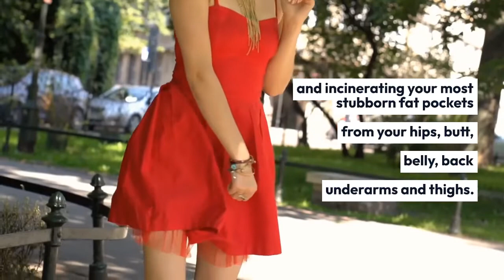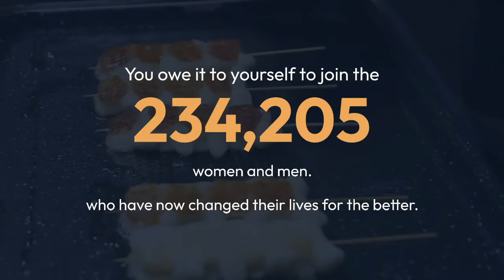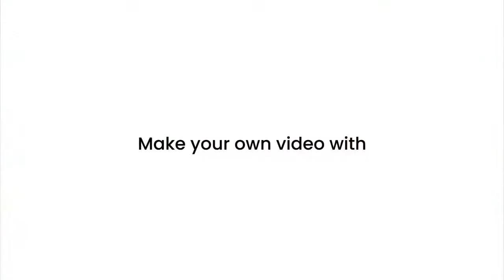What are Brown Fat Foods - Use This Incredible Coffee To Melt Your Fat and Boost Your Metabolism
What are Brown Fat Foods?
Turn Your Daily Grind into an Automatic Metabolism Boost
brown fat coffee?
does brown fat burn fat?
foods with brown fat?
brown fat supplement?
white fat vs brown fat?
how to get brown fat?
Does brown fat help weight loss?
Does brown fat burn faster?
What does brown fat do in your body?
What turns fat into brown fat?
What foods burn brown fat?
What boosts brown fat?
What foods activate brown fat?
Is brown fat bad for You?

A few months back when I was drinking my coffee, as I do every morning, a habit I have had for many years.

I was thinking wouldn’t it be nice if I could add something natural to my coffee to help me lose weight or increase my metabolism for the day.

I personally drink 2 cups of coffee... every day. Drinking coffee is actually good for your health.

So one night I did some search online… and found this video called “java burn” (kinda appropriate for what I was looking for) wanting to burn fat throughout the day.

...and I discovered this video that proved that my coffee can be turned into an ultimate metabolism booster.

I learned that this Java Burn uses 100% all-natural, vegetarian, non-GMO, and gluten-free ingredients to boost my metabolism and accelerate my weight loss.

There are zero known adverse reactions or negative side effects due to all natural ingredients.

As long as I take Java Burn daily, I can exercise as little as I like, eat as much of my favorite foods as I like, and continue to lose weight with no effort.

Now I enjoy my morning coffee with this instant dis-solvable Java Burn…

It talks about how it will put my body in full fat burning mode for the rest of the day… allowing me to enjoy all of my favorite foods.

Tap below to watch the same video I did and learn about this 30-sec coffee trick to put your body in fat-burning mode all day. 👇👇👇

And see over 234,205 women and men, who have now changed their lives for the better. 👇👇👇

I can't say it'll work the same for you, but I can say that I feel wonderful… I am 62 yrs. old and used this Java blend and was able to drop 40 pounds in a month and a half without doing any additional exercise or dieting.

Don't waste another month or year trying to reach your goal.